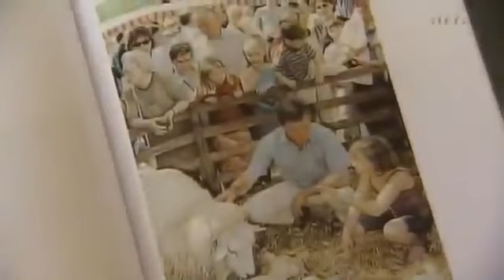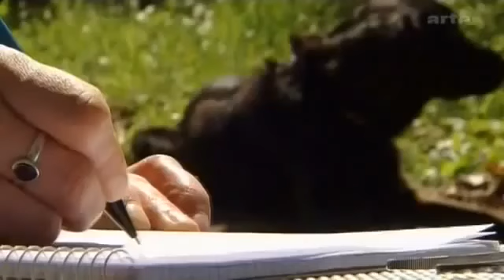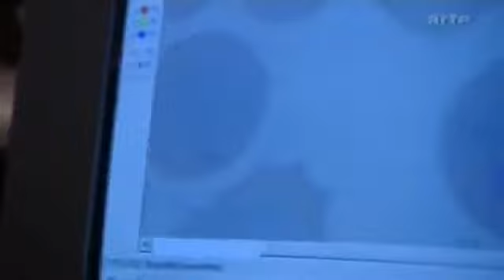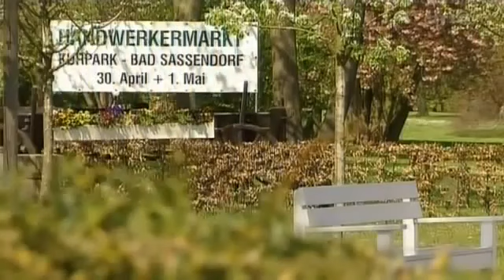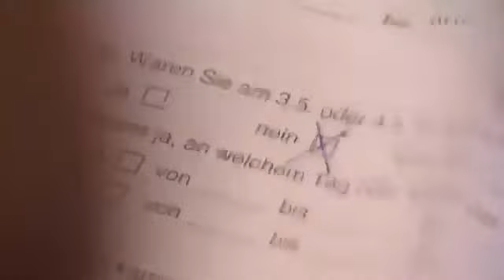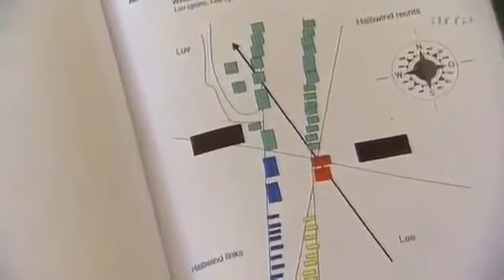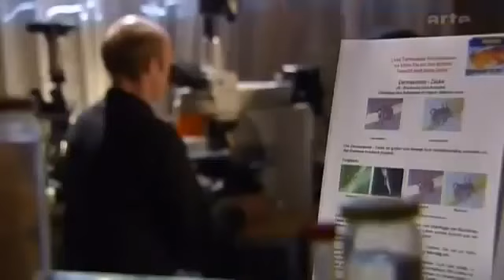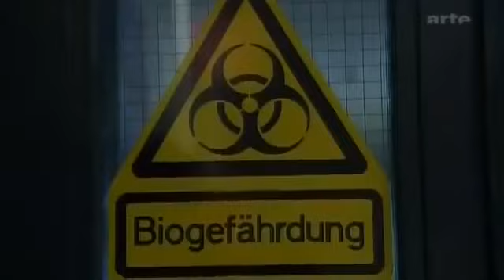Die Rache der Schöpfung Angriff der Parasiten Dokumentation über Parasiten Teil 1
Die Rache der Schöpfung - Angriff der Parasiten. Eine Dokumentation von dem Arte Themenabend.

In Aachen erkrankt ein kleiner Junge an der lebensbedrohlichen exotischen Tropenkrankheit Leishmaniose. Niemand kann sich erklären, wie sich das Kind .

Dann wird die Dermacentor-Zecke, eine Zecke aus den Tropen, als Überträger ausgemacht. Dr. Torsten Naucke von der Universität Bonn ist Parasitologe und .

Die Rache der Schöpfung - 2/3 - Der Untergang der Bienen. Dokumentation. Die Rache der Schöpfung - Untergang der Bienen. Eine Dokumentation von dem .

"Exotische Tiere und Pflanzen, unerwünschte Eindringlinge, sogenannte Bioinvasoren, reisen als blinde Passagiere auf Schiffen, in Flugzeugen oder anderen .